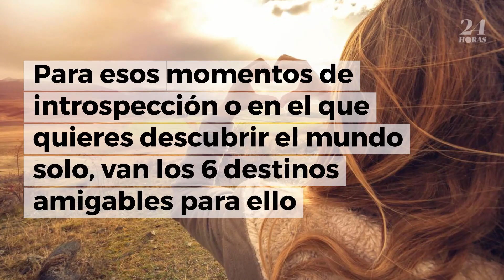Los 6 mejores lugares para viajar solo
Para cuando quieres viajar conocer el mundo solo, van los seis mejores destinos para hacerlo.